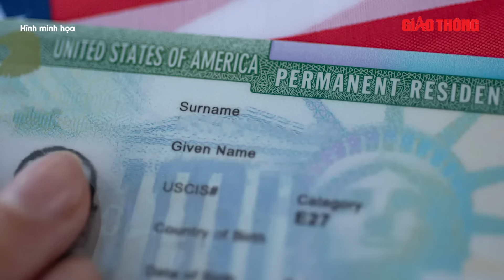Thời sự Quốc tế tối 24/8: Nga hạ gục 400 quân Ukraine, ‘nghiền nát’ đoàn xe bọc thép tiến vào Kursk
BGT | Các nội dung có trong tin Thời sự Quốc tế tối 24/8:
Nga đánh thẳng vào lực lượng dự bị, hạ gục quân Ukraine tiến công ở Kursk
Ukraine dùng bom Mỹ tấn công ở tỉnh Kursk
Ukraine rút quân gần Kupiansk ở Kharkov
Tiết lộ sốc, 37 ngàn người Ukraine đào ngũ
Sĩ quan Ukraine đổ lỗi cho tân binh kém, không chịu bắn khiến Nga thắng thế
Tổng thống Mỹ - Ukraine điện đàm, công bố gói viện trợ quân sự mới
Mỹ áp lệnh trừng phạt Moscow, con trai Bộ trưởng Quốc phòng Nga bị đưa vào 'danh sách đen'
16 bang Mỹ kiện chính quyền ông Biden vì nhân đạo với dân nhập cư lậu
Chiến sự Trung Đông: Giao tranh dữ dội giữa Israel và Hezbollah
Vòng đàm phán ngừng bắn ở Gaza sẽ tiếp tục vào ngày 25/8
Quan chức cấp cao Mỹ sắp thăm Trung Quốc
Đức mở chiến dịch lớn truy tìm nghi phạm đâm dao gây thương vong tại lễ hội

- Địa chỉ tòa soạn: Số 2, Nguyễn Công Hoan, Ba Đình, Hà Nội